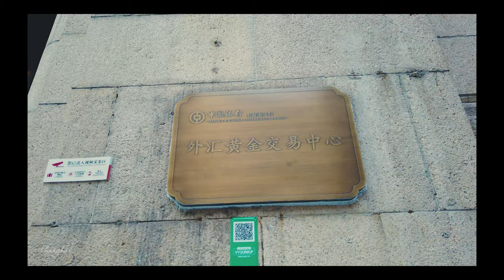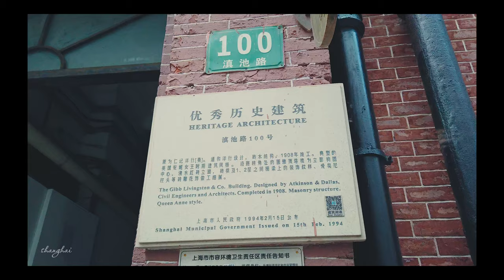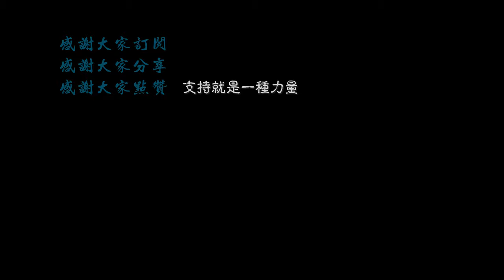【4K.shanghia】走遍上海：滇池路\Walk shanghai漫步在上海\Walk china \上海の街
It was built in 1899 and named Jinkee Road after the Ren Kee foreign company. In 1943, it was renamed after Yunnan Dianchi. In the old days, it was known as the "Wall Street of China". There are banks and Shanghai border checkpoints along the road.